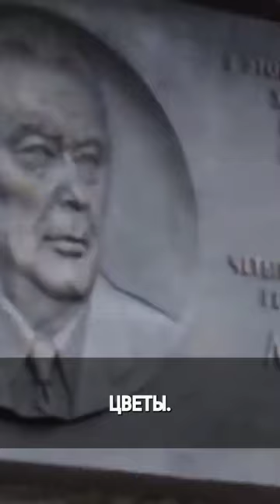Как жила первая леди СССР Брежнева после смерти мужа